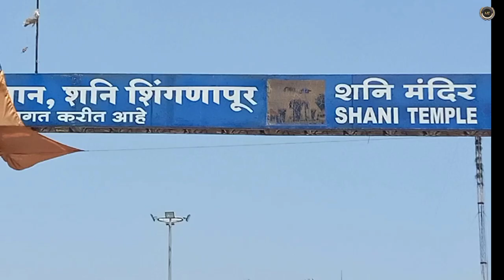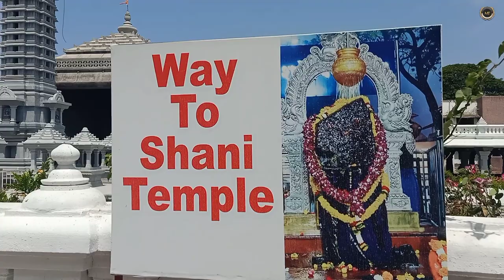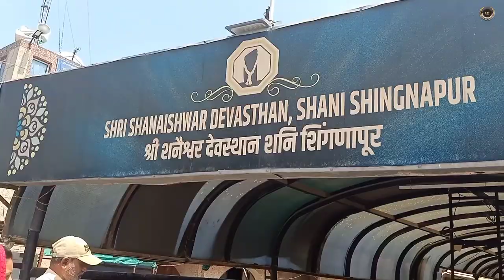Shani Shingnapur । Shani Shingnapur Mandir । शनि शिंगणापुर मंदिर । Shani Shingnapur maharastra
Shani Mandir Shingnapur । Shani Shingnapur Tample । शनि शीगनापुर मंदिर । Shani Shingnapur Story

विश्व का इकलौता ऐसा तीर्थ स्थल  जहां पर नहीं नजर आएंगे किसी भी  दुकानों में ताले और नहीं नजर आएंगे किसी घरों में  मुख्य गेट दरवाजे क्योंकि नहीं होती है यहां पर कभी चोरी चकारी और नहीं होती है कभी लूट फाट जिसके ऊपर सदैव रहती है कुरपा शनि महाराज की

ये  तीर्थ स्थल  जो पड़ता है अहमदनगर जिले में जहा पर शनि देव खुले आसमान के नीचे बिना छत के चाहे सर्दी हो गर्मी हो या फिर हो बारिश का मौसम अपने भक्तो को देते है दर्शन , शनि सिंगरापुर का ये मंदिर मामां  banja के लिए प्रसिद्ध है जिसे कलयुग का न्याय देवता कहा जाता है

साईनाथ शिरडी के मुख्य मंदिर  से सनी सिंगापुर की दूरी है 70 किलोमीटर की

शनि शीगनापुर धाम
शनि शिंगणापुर मंदिर
Shani Singapur Darshan
shani shingnapur
shani shingnapur ki kahani
shani shingnapur kahani
shani shingnapur story
shani dev
shani mandir
shani dev mandir
shani chalisa
shani shingnapur mandir
shani shingnapur maharashtra
shani shingnapur mahadev
shani shingnapur mama bhanja story
shani shingnapur mantra
shani shingnapur mahiti
shani shingnapur mandir ka rahasya
shani shingnapur itihas
बिना छत का मंदिर
बीना ताले का गांव
shani shingnapur temple story
shirdi to shani shingnapur
Shani mandir shingnapur
Shani shingnapur temple
Shani shingnapur renukadevi temple
Tewani Mukesh
travel vlogger Mukesh Tewani
શનિ મંદિર સિંગરાપૂર

shani shingnapur se mera bhag khul gaya re shani shingnapur ki kahani